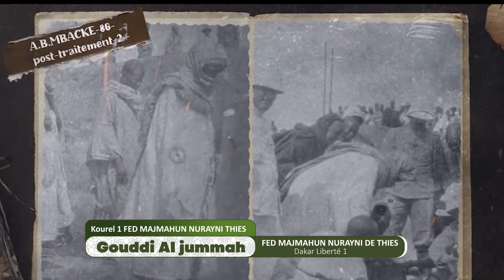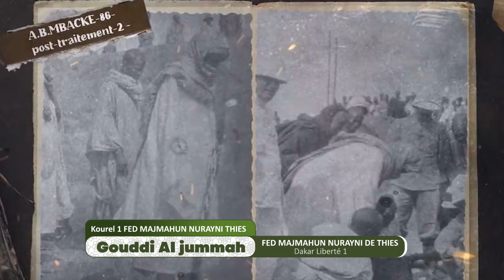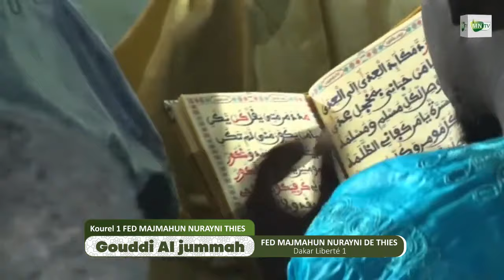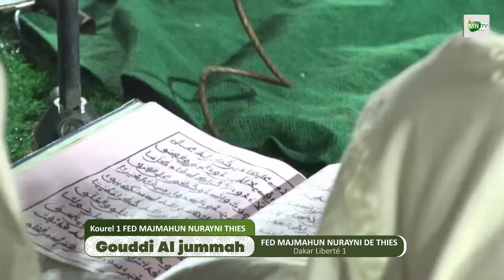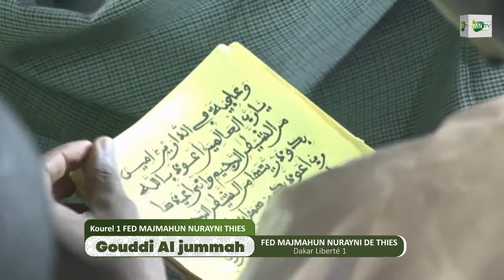Mouhadamate WKSM - Goudi Al Jummah Fed Majmahun Nurayni de Thiès à Dakar Liberté 1